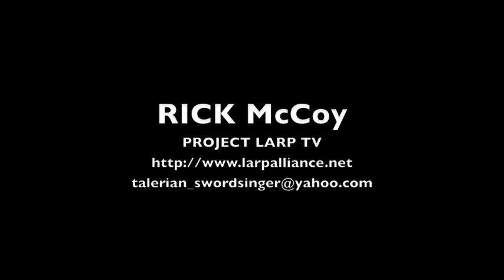LARP TV - Project LARP TV Demo - The Foam Show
A Show Host & Foamsmith demo reel for Project LARP TV with "A Casual Intro" and "The Foam Show" by Rick McCoy

Rick McCoy's work includes:

"Role Models" the movie
"Knights of Badassdom" the movie
"Lloyd the Conqueror" the movie
"Lightning Bolt" Web Redemption Show - Tosh.0 on G4
LARP Mod for the Game Designers of Mattel
RenQuest Barbarian Battles

And consulting, advising, and supplying cast, crew, designers, weapons, props and costumes for numerous LARPs, TV shows, live productions, documentaries, articles, webseries, and more.

Rick is President and Director of the LARP Alliance, runs a fighter practice once a week and heads up the other Fighters Guild Chapters of the LARP Alliance, runs a foam weapon class once a month, a LARP Community Gathering Event twice a year, and regularly assists with providing Game Mechanics advice, LARP History, Cast and Crew to the LARP Community and Games.